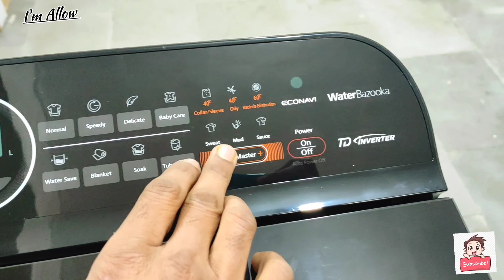Panasonic Top Load washing machine || Fully automatic|| model no=NA-FD135V1BB Unboxing || I'm Allow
Hello Friends I'm Allow
 Aap sabke liye new video Lakar Aao ga

 please 🙏

₹ 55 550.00 (INCL of ALL TAXES) washing machine